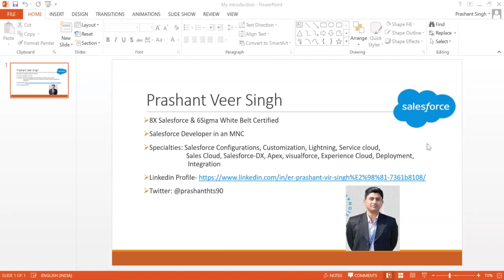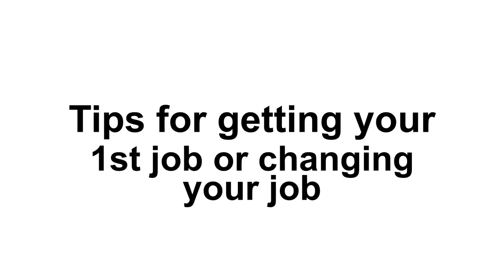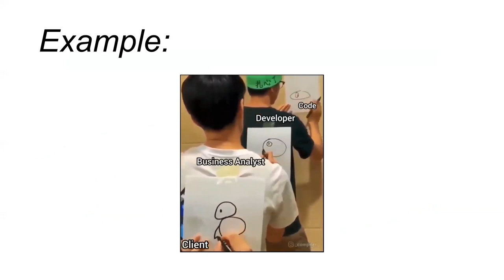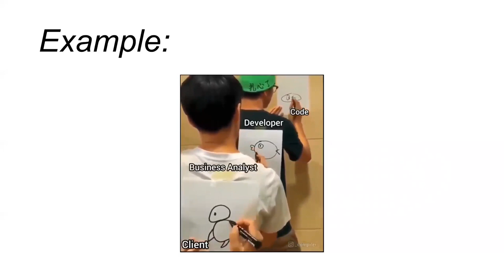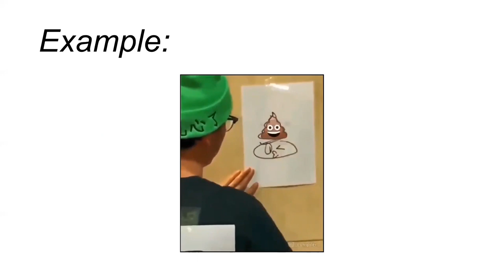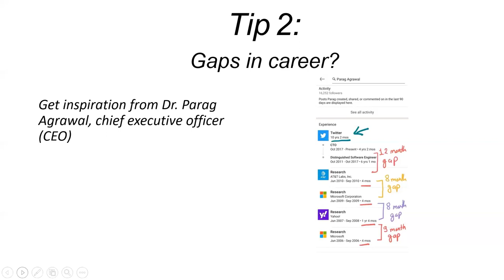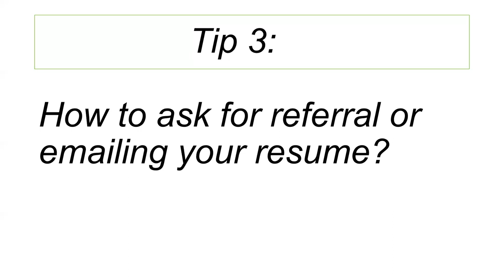Live discussion: How to get job? How to answer career gap?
Organizer:  Er. Prashant Veer Singh (Global SFDC Professionals)